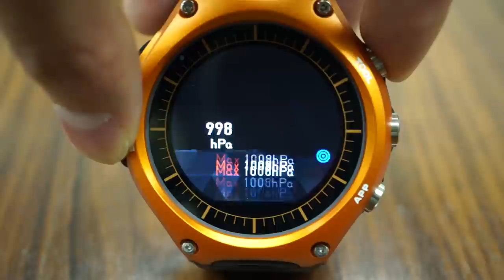カシオのスマートウォッチ「WSD-F10」 - ケータイ Watch